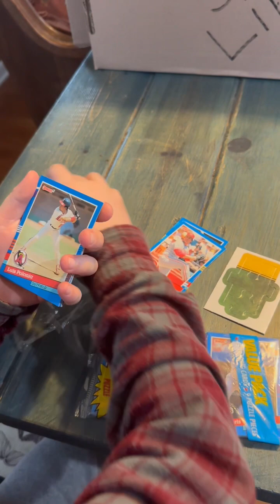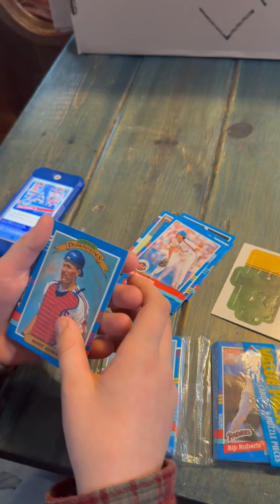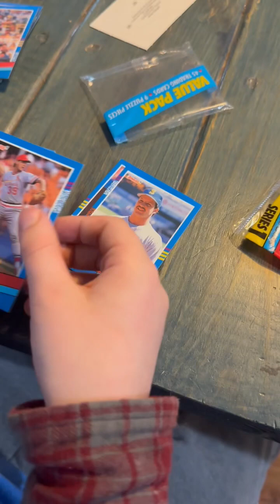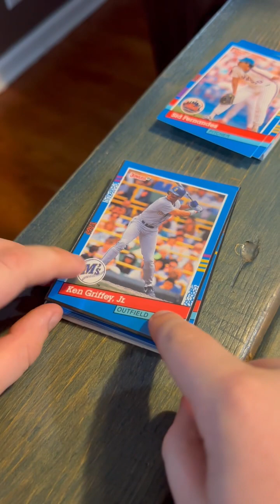Did I just give my son an unopened ‘91 Donruss baseball pack with a $40,000 error card?! 🤯🫣😵